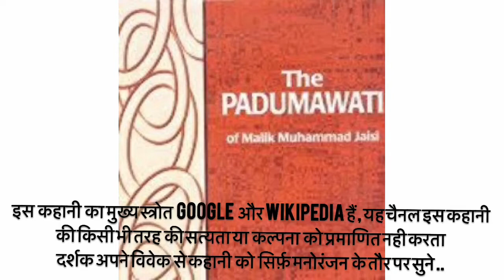रानी पद्मावती की कहानी का सच क्या हैं ?? कौन थी रानी पद्मावती ?? संजय लीला भंसाली की पद्ममनी का सच..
क्यों मचा हैं कोहराम पद्मावती रानी के लिए ??
क्या राजस्थान की रानी सच में थी या फिर यह कोरी कल्पना हैं
रानी पद्मावती की कहानी का सच क्या हैं ?? कौन थी रानी पद्मावती ?? संजय लीला भंसाली की फ़िलम पद्ममनी का सच क्या हैं ??
Story of Life/Hindi Khaniya/Rajendera Bhatt
stories in hindi with moral
story online youtube
कहानियां ही कहानियां
प्रेरणादायक लघु कहानी
कॉलेज के छात्रों के लिए प्रेरणादायक कहानियों
बच्चों के लिए प्रेरणादायक कहानी